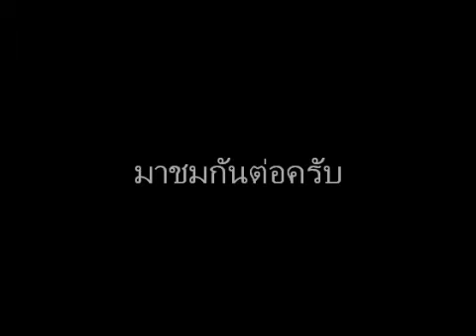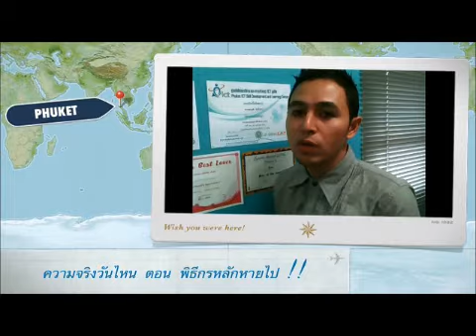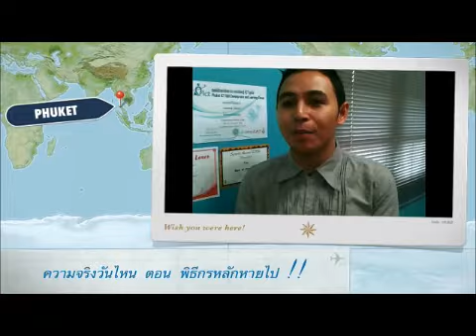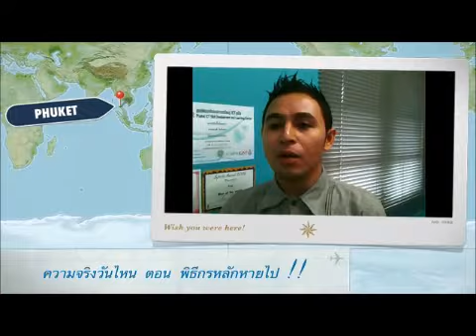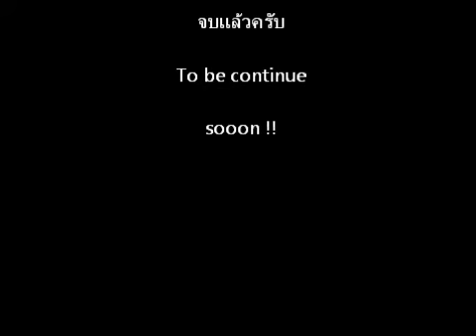ความจริงวันไหน ตอน พิธีกรหลักหายไป 2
ความจริงวันไหน ตอน พิธีกรหลักหายไป Part 2